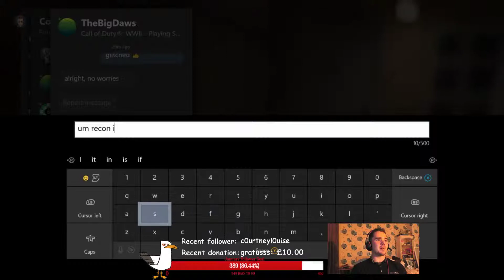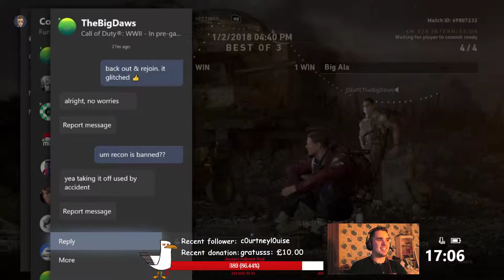GB DOUBLES 1B - WHY ARE YOU USING THAT IRON SIGHT?!